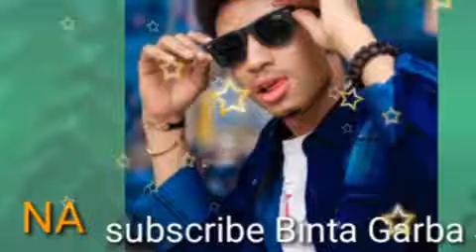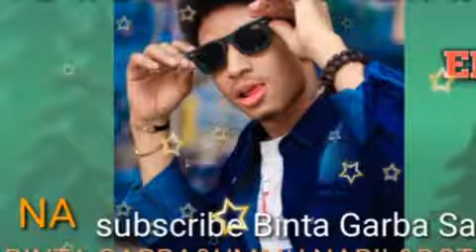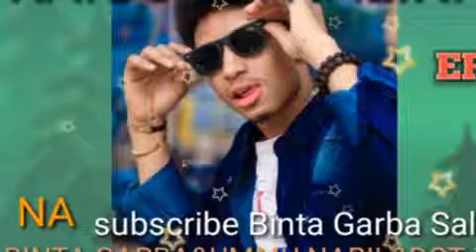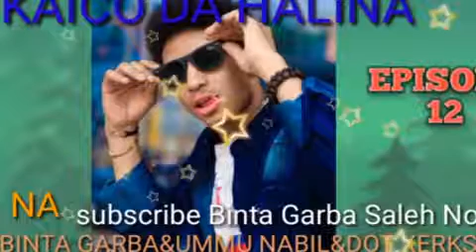KAICO DA HALINA EPISODE 12 HAUSA NOVEL.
Labarin wata kamilar yarinya data auri mashayin giya kuma mazinaci.